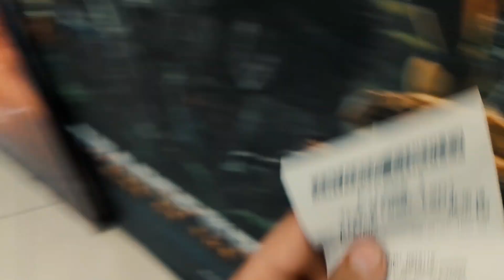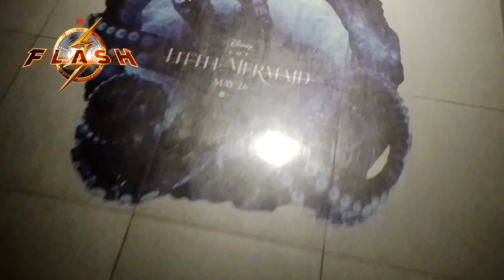MAZA AA GAYA!! - "THE FLASH" and "SECRET INVASION" Vlog!!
THE FLASH & SECRET INVASION VLOG!!

owe any of it...